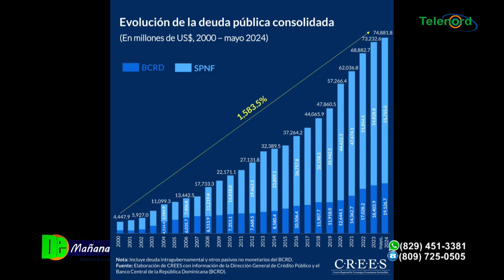El posible impacto en la economía tras pausa de nueva Reforma Fiscal